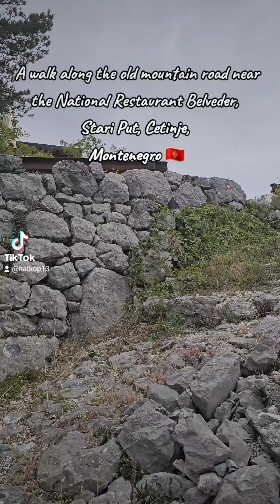A walk along the old mountain road near the National Restaurant Belveder, Cetinje, Montenegro